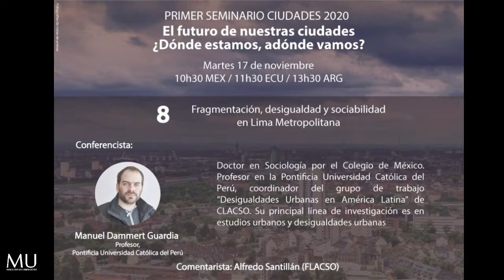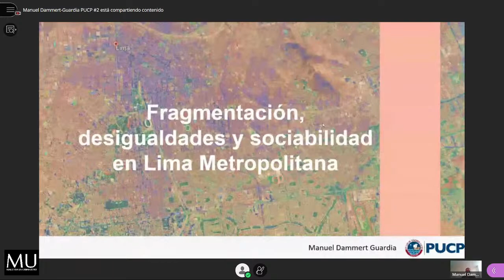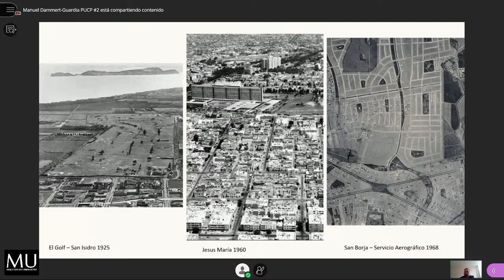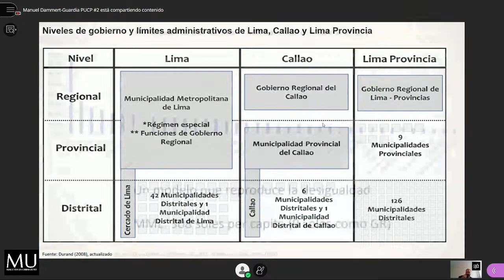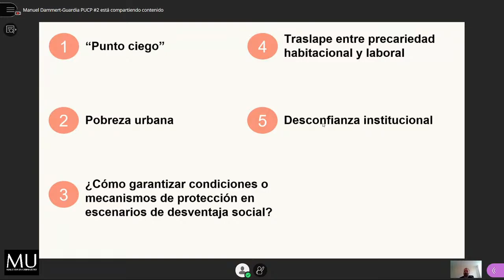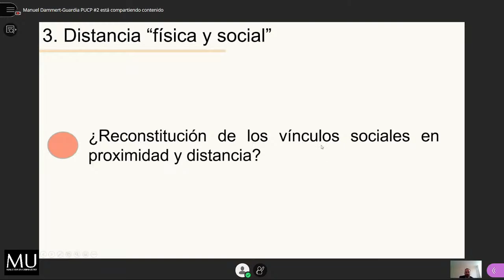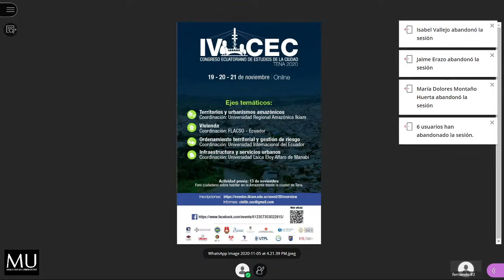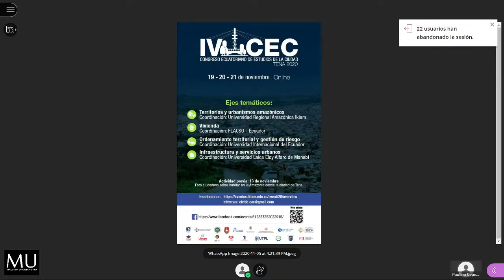Fragmentación, desigualdad y sociabilidad en Lima Metropolitana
8vo encuentro en el marco del Seminario Ciudades 2020, expositor Manuel Dammert Guardia - Politécnica Universidad Católica del Perú.

La Maestría en Urbanismo FAUD-UNC, la Red de Estudios Urbanos de Ecuador, la Facultad Latinoamericana de Ciencias Sociales y el Instituto de Investigaciones Sociales de la Universidad Nacional Autónoma organizamos el Seminario El futuro de nuestras ciudades. ¿Dónde estamos, adónde vamos?